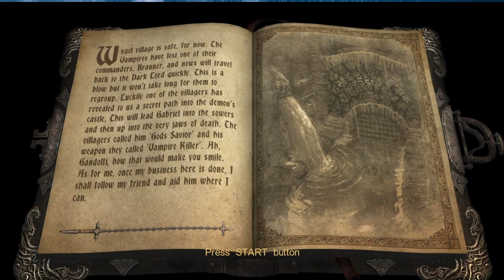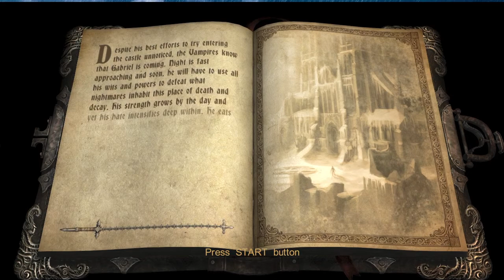Castlevania: Lords of Shadow- Part 11 (Brauner)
It's  Mike Tyson's Birthday today. Not much of a holiday, but it's something. I return to CasLoS with a healthy coating of rust on me.